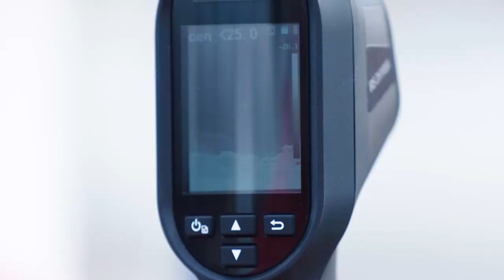【公式】ハイライト：鹿島アントラーズvsアビスパ福岡 明治安田生命Ｊ１リーグ 第28節 2021/9/11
2021年9月11日（土）に行われた明治安田生命Ｊ１リーグ 第28節 鹿島vs福岡のハイライト動画です。